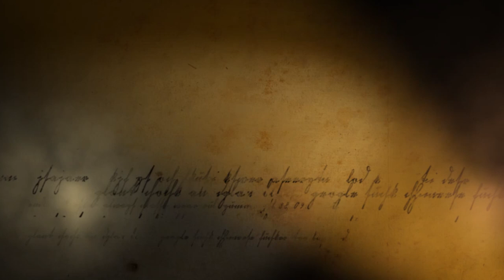Westpfahl trailer Family Trailer